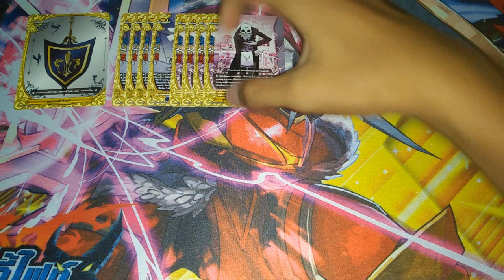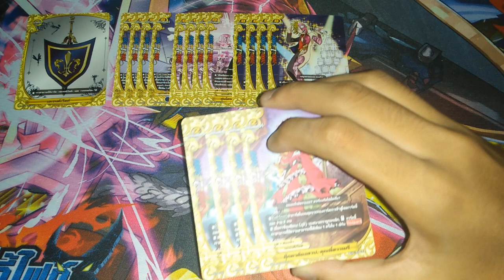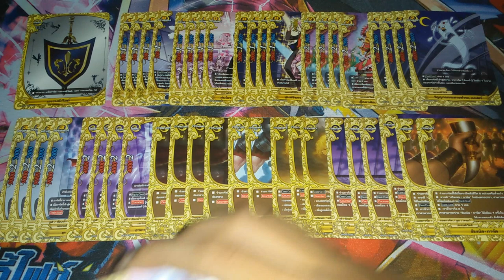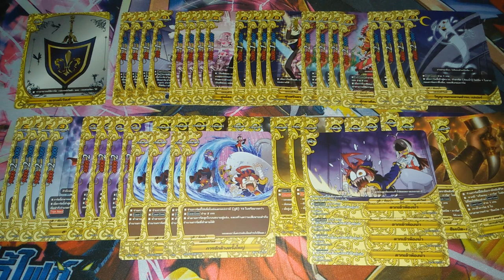แนวทางการจัดเด็ค ( buddyfight ) เด็คเลเจนด์เวิลด์สายห้องน้ำ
ลิสการ์ด : SS01
                 BT04
                 D-SS02
                 X-BT02